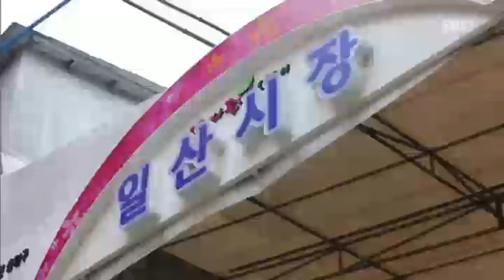숨은 한국 찾기 - 설 음식 기행_#001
설 음식 기행,

여행자들을 위한 가이드,

우리나라 방방곡곡을 인문, 지리, 역사의 측면에서 다각도로 깊이 있게 조망하는 신개념 토크쇼,